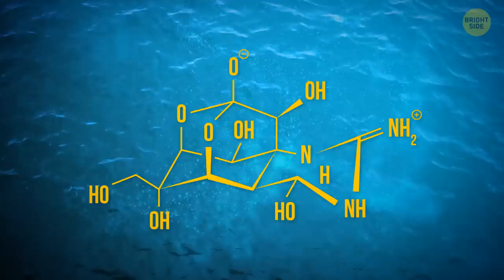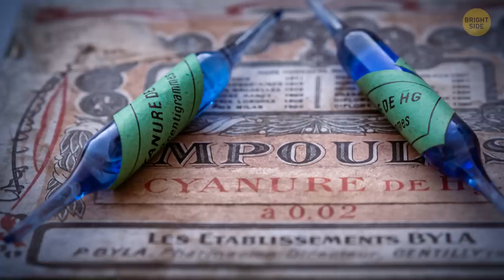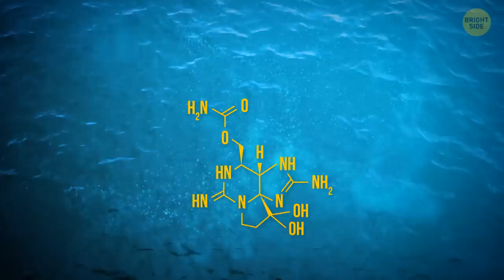15 Most Poisonous Underwater Creatures in the World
The underwater world is full of surprises! If you see a shark, an alligator or a sea snake, you know you have to get away from the spot ASAP. But the sea is full of other creatures that seem absolutely innocent at fist sight. But then they turn out to be really dangerous. Here're 15 most poisonous underwater creatures in the world: you'll find a crab and a cute-looking fish on the list.